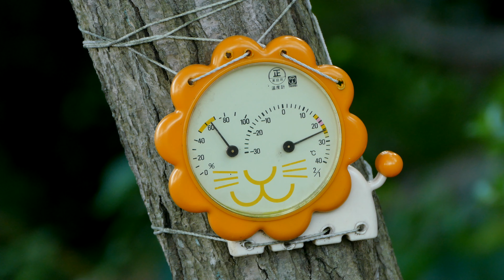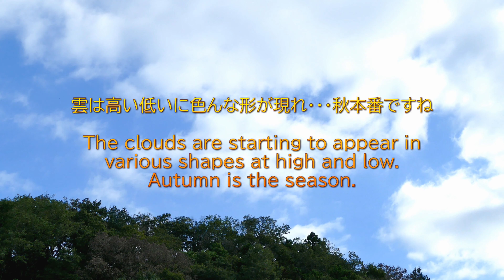里山散歩 秋本番、ヤブツルアズキ・アレチヌスビトハギなど 2022. 9 .11. （4K）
It was quite cool in the shade. Autumn is steadily progressing.
木陰に入ればかなり涼しくなりました。遠い台風の影響も有ってか雲の流れは速く形もいろいろ・・・。秋が本格的に進んでいます。

使用カメラ　Panasonic DMC -FZ300　　FZ1000
足　HONDA SuperCub110